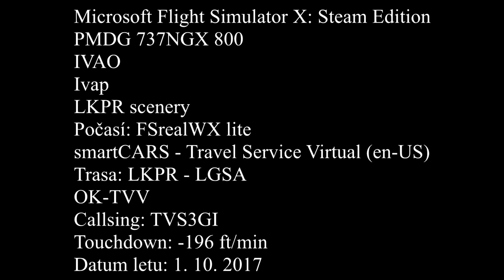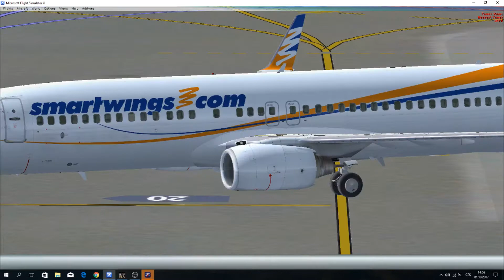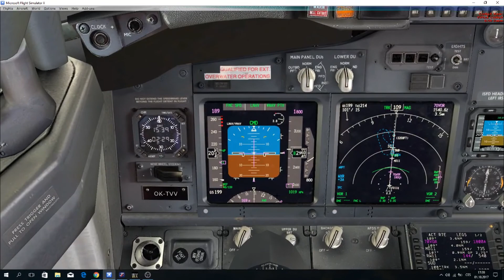[FSX] LKPR - LGSA [IVAO]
Let na síti IVAO FSX:SE z Prahy do Chiny.